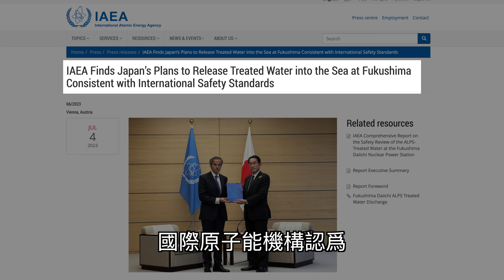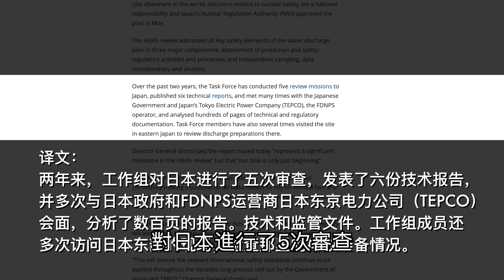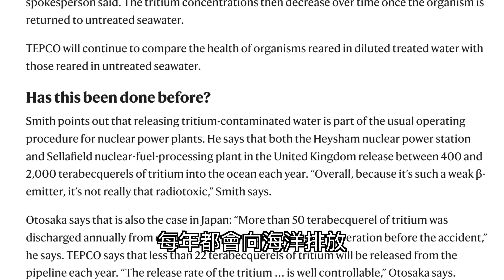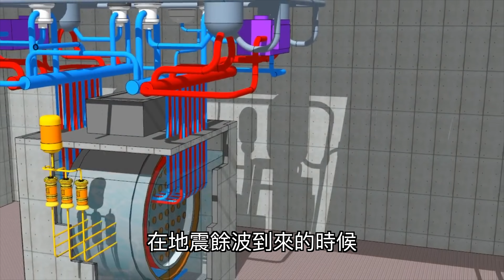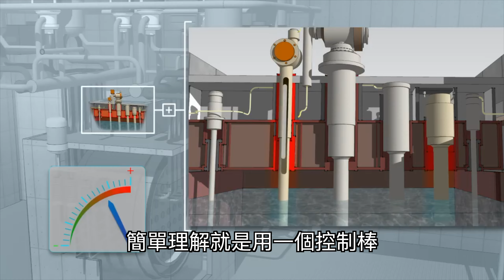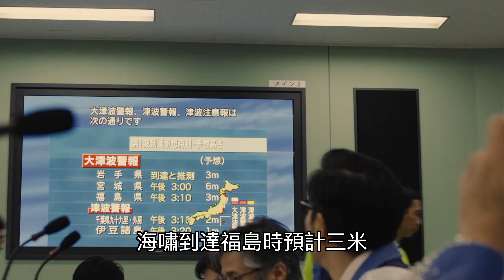日本做了大核汤，敢喝吗？